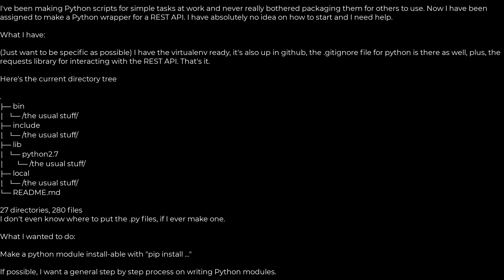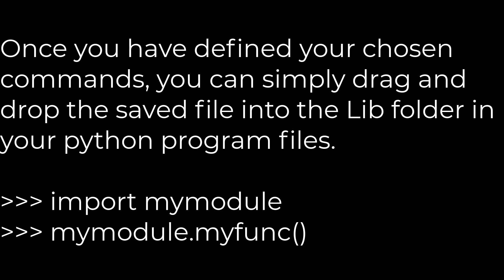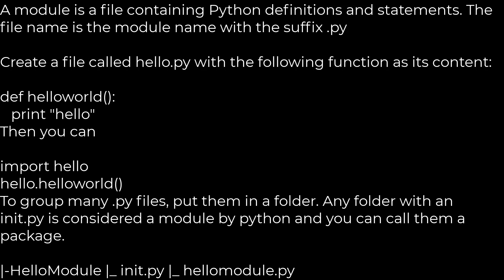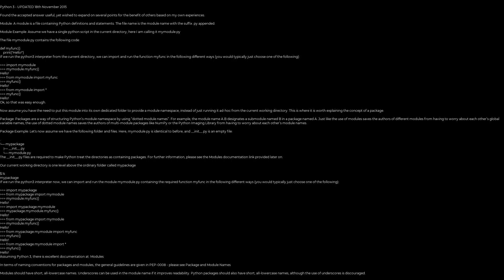Python :How to write a Python module/package?(5solution)